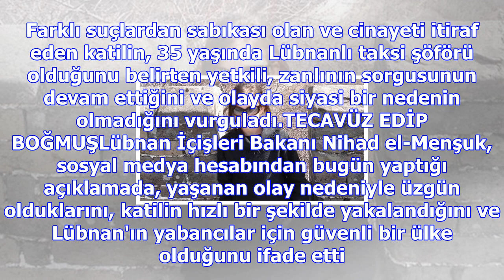Diplomata tecavüz edip, öldürmüştü: yakalandı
Lübnan Emniyet Müdürlüğünden bir yetkili, AA muhabirine yaptığı açıklamada, cumartesi gecesi bir oto...